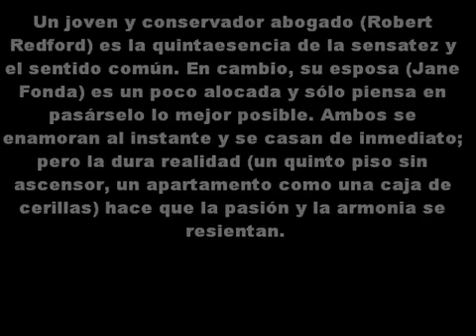TRM 2 Ronnie Aldrich Barefoot In The Park 1967